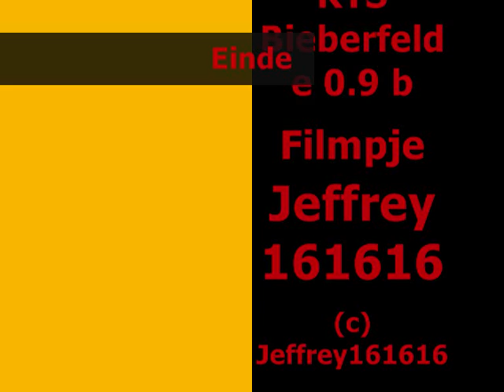[ Emergency 4 ] RTS Bieberfelde 0.9 b Mod Gameplay [ Part 2 ]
Video: Jeffrey161616